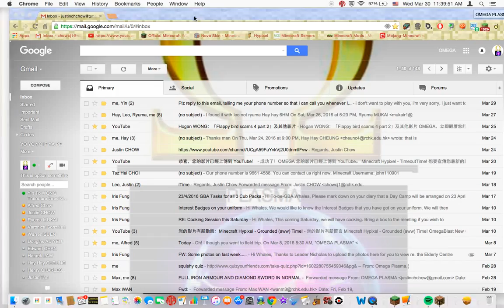Minecraft Hypixel Skywars - W/Anyonymous